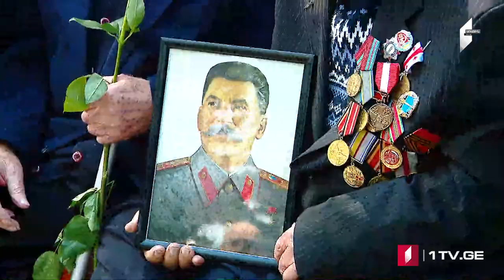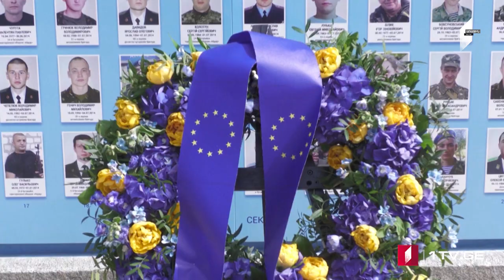ՄՈԱՄԲԵ – լրատվական թողարկում հայերենով [18:00/09.05.2023]